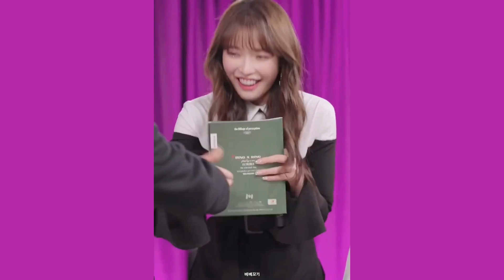[몬스타엑스] 동방예대 후배를 만난 기현이 (Feat. 학연이 중요한 이유) - 심야아이돌 기현 게스트 빌리 문수아, 수현, 하람, 츠키, 션, 시윤, 하루나